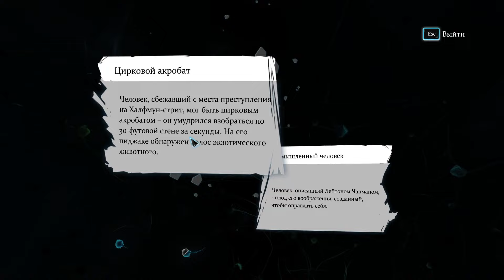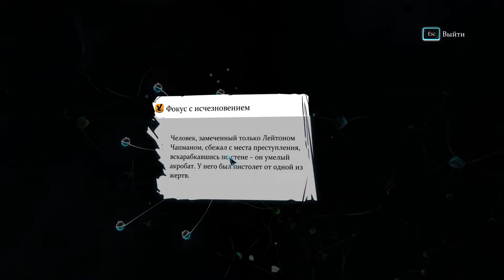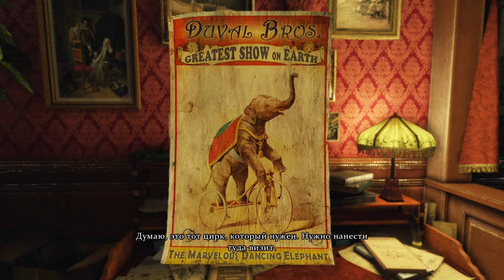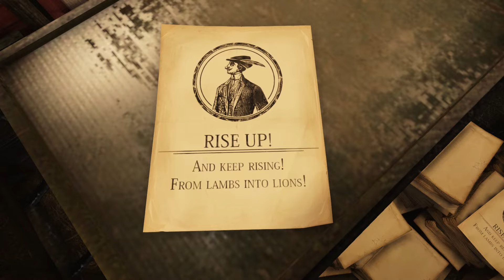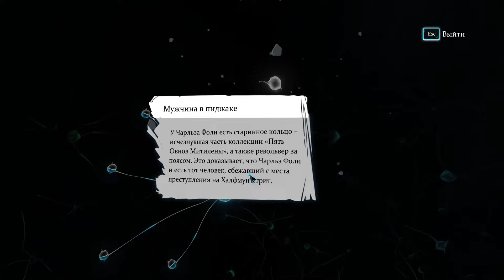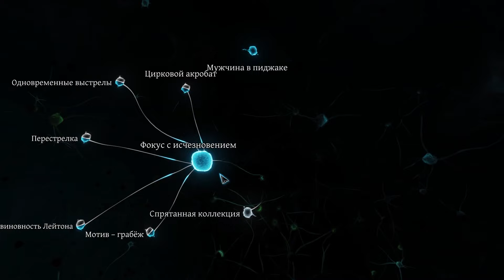ФИНАЛ ШЕРЛОКА | ПРОГУЛКА В ЛУННОМ СВЕТЕ | ЧАСТЬ 2 🦉 SHERLOCK HOLMES: CRIMES & PUNISHMENTS \ 13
Привет, дорогие друзья! Вторая часть нашего финального приключения в Sherlock Holmes: Crimes & Punishments уже здесь! Сова продолжает расследование странного дела "Прогулка в лунном свете". На этот раз мы отправляемся на чердак в поисках улик. Говорят, что тут кто-то взобрался по стене и вломился через окно. Остался даже пиджак и несколько черных нитей. Похоже, что наш подозреваемый — не человек, а экзотическое животное! Или это цирковой акробат? Давайте разбираться вместе!

На чердаке, как всегда, полно интересных находок. Мы нашли волос, который оказался не человеческим. Но кому он принадлежит? Да и вообще, как связаны цирковые акробаты с убийством? Мы точно это выясним! Вся история накаляется, когда мы понимаем, что виновник может быть не таким очевидным, как казалось. Готовьтесь к новым поворотам сюжета и, конечно, к самоироничным комментариям от Совы. Как всегда, юмор и дедукция — наше всё!

А вот и наши любимые моменты:
◼️ Чёрный волос животного на пиджаке.
◼️ Расследование улик под микроскопом.
◼️ Момент с переодеванием в циркового артиста.

Следите за обновлениями и будьте на связи!